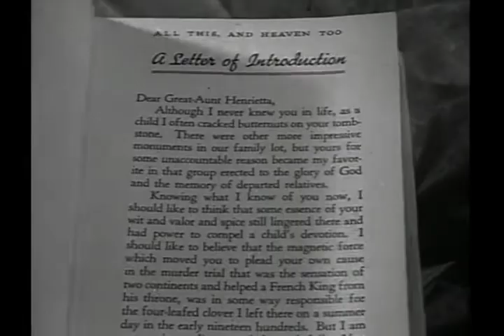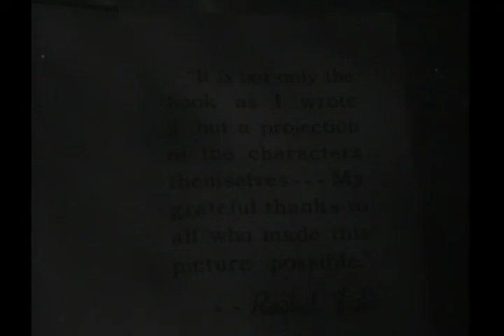All This And Heaven Too (1940) - Original Theatrical Trailer - (WB - 1940)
All This, and Heaven Too is a 1940 American drama film released by Warner Bros. Pictures, produced and directed by Anatole Litvak with Hal B. Wallis as executive producer. The screenplay was adapted by Casey Robinson from the 1938 novel by Rachel Field. The music was by Max Steiner and the cinematography by Ernie Haller. The film stars Bette Davis and Charles Boyer with Barbara O'Neil, Jeffrey Lynn, Virginia Weidler, Helen Westley, Walter Hampden, Henry Daniell, Harry Davenport, George Coulouris, Montagu Love, Janet Beecher and June Lockhart.

Field's novel is based on the true story of her great-aunt Henriette Deluzy-Desportes, a French governess who fell in love with the Duc de Praslin, her employer. When Praslin's wife was murdered, Deluzy-Desportes was implicated. The scandal contributed to the political turmoil before the French Revolution of 1848 that deposed King Louis Philippe I.

Recorded and Captured On DVD "All This And Heaven Too - 1940", (DVD - 2008 - Warner Bros. Home Entertainment "Formerly Called Warner Home Video") In Special Features.